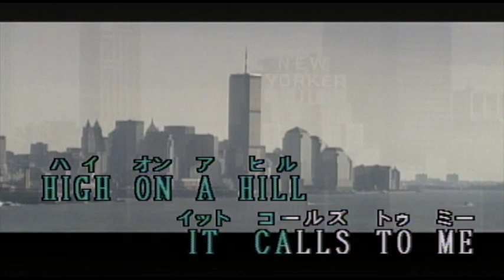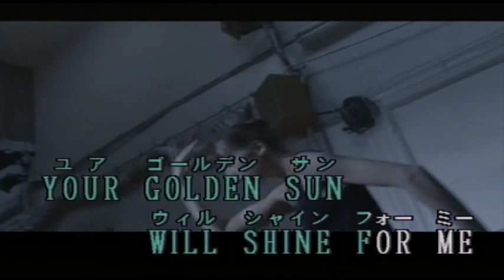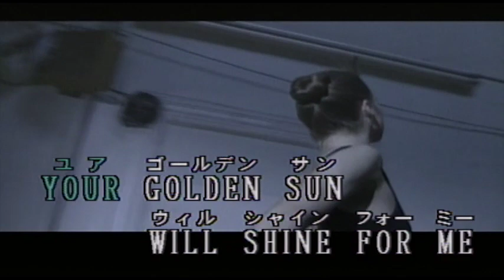（カラオケ） 想い出のサンフランシスコ / TONY BENNETT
I LEFT MY HEART・・・
›1962年
›作詞作曲：D.Cross,　　G.Cory

High on a hill it calls to me
To be where little cable cars
Climb halfway to the stars
The morning fog may chill the air
I don't care
My love waits there in San Francisco
Above the blue and windy sea
When I come home to you
San Francisco
Your golden sun will shine for me